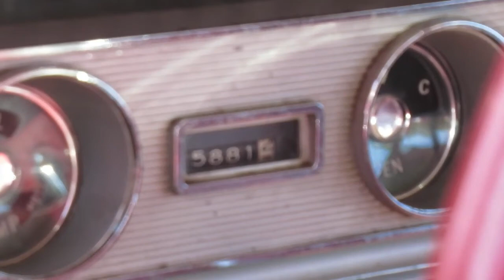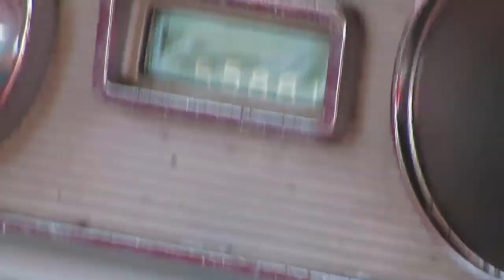CANADIAN '60 PONTIAC LAURENTIAN IN MONTREAL / AUGUST 2019